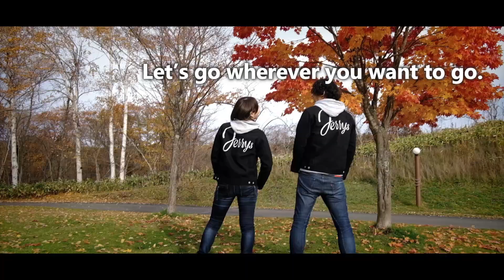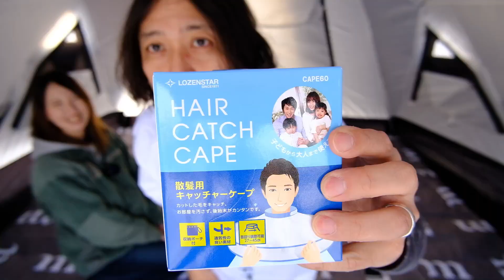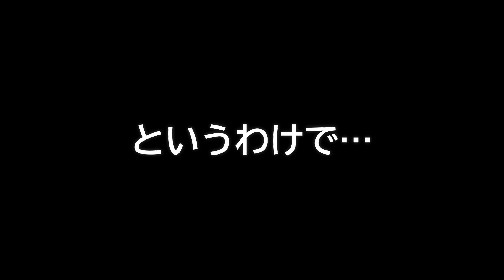奥様に内緒で買い物してる旦那様必見！？そんなことしてると最後はこうなります！！【追い〇刑キャンプ】【焚き火台】【ムラコグスタフ６P 】【北海道キャンプ】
北海道在住の夫婦キャンパー【よめだんcamp】です😄

【今回の動画】

今回は、前回に引き続き
北海道 東川町にある【アサヒの丘キャンプ場】さんでの
キャンプをお届けいたします😊

ただ…以前から見て頂いている方
前回の動画をご覧になってくださった方は
もうお分かりな通り…
ついにその時がやってまいりました🙈ｗ

少し前の動画で
追い〇刑についてのリクエストを募ったところ
沢山の面白いリクエストのコメントを頂きました✨
ほんとうにありがとうございます😭
というわけで、沢山いただいたコメントも
合わせて動画内でご紹介させていただいております😊

果たして、リクエストの中から選ばれたのは
どのお仕置きだったのでしょうか😂！？

キャンプ沼にはまった漢の生き様
ぜひ、最後まで見届けて頂けたら幸いです😊！！

【もくじ】

00:00　オープニング
02:27　2次会開始
08:39　3次会開始（〇刑希望内容読み上げ）
15:33　遂に…〇〇の儀
25:14　こんな感じになりました
27:54　エンディングのご挨拶
30:06　お・ま・け💛

動画内で登場したギア等のリンク

※売り切れる可能性もございますので、
スペック確認用など、参考程度にリンクをはっております。

動画内でご紹介したYouTuberさん

【サラリーマン圭太郎】さん
▼YouTubeチャンネル

今回お邪魔したキャンプ場🎪

▼【アサヒの丘キャンプ場】さん(ナップ様HP)

これからも、ギア紹介や色々な企画など
どんどん挑戦していきますので、

からダウンロードしております。